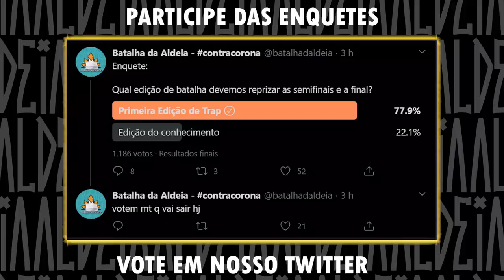MIKEZIN X BIG MIKE | SEMIFINAL | EDIÇÃO TRAPSTAR | BDA REPRISE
Salve galera, postamos uma enquete em nosso Twitter que é @batalhadaldeia para escolhermos com nosso público qual edição merecia ser reprisada (apenas semi e final), e a primeira edição de trap foi a campeã. Nos siga no twitter e não perca as próximas enquetes, sua edição favorita pode aparecer aqui novamente.